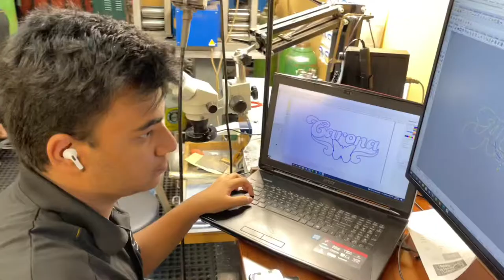Omesh.com Experience the Magic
Experience the Magic when you get an Omesh piece.  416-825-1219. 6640 Finch ave west Toronto Canada.